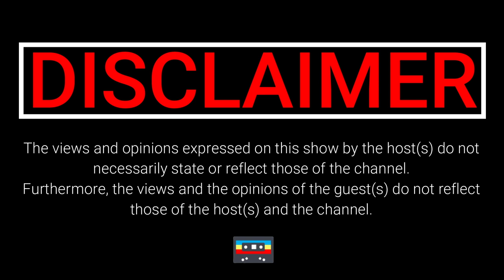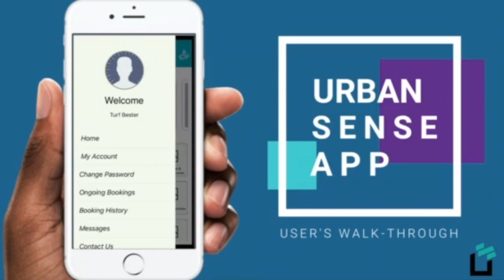|Episode 134| Quarantine Party, Rock Da Girls , Money vs Passion, Hoods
Covid 19 is here but we glove up and give you your favourite podcast. How are we going take care, social distance and do our part in these trying times. The team talks about that and more on Podcast and Chill with MacG